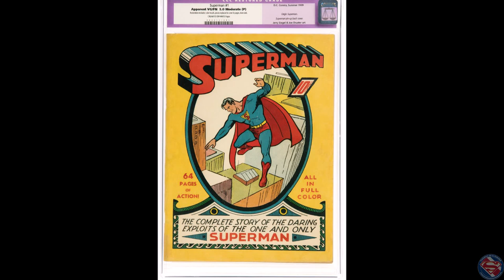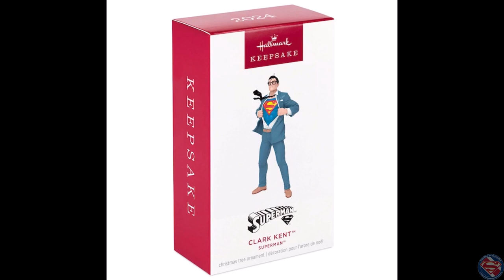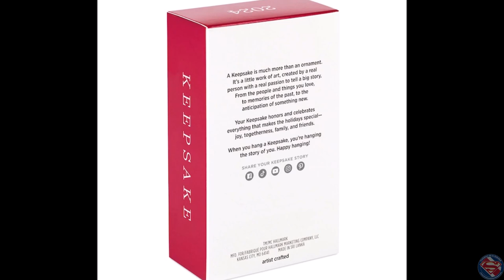Lo + Super de la Semana – Del 6 de Septiembre de 2024 al 12 de Septiembre de 2024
Resumen semanal correspondiente a la semana del 6 de Septiembre de 2024 al 12 de Septiembre de 2024.